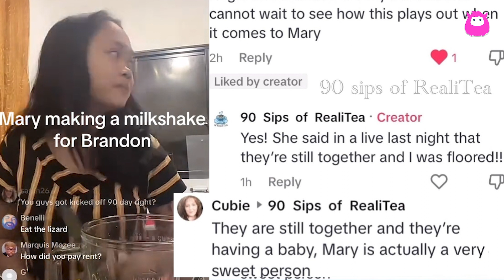Mary and Brandan expecting baby number 2 as Mary debuts new baby bump in recent pics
xciting news for 90 Day Fiance The Other Way stars Mary and Brandan DeNuccio as they reveal Mary's adorable baby bump in recent photos. The couple, who already made waves with their growing family, subtly announces their second pregnancy. Discover the timeline of their expanding family and the hints dropped along the way. Fans and followers send their heartfelt congratulations as the DeNuccio siblings prepare to be two years apart in age.